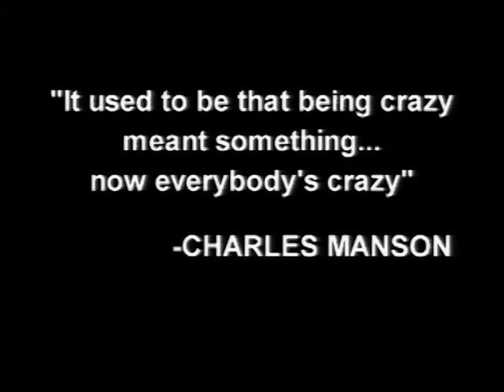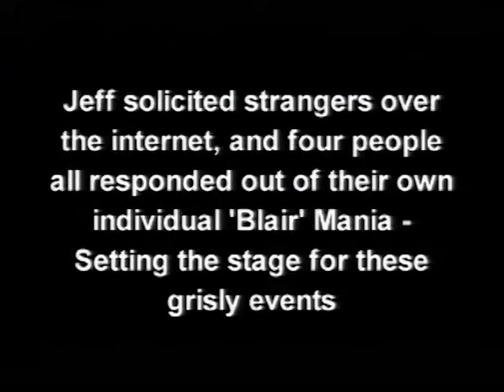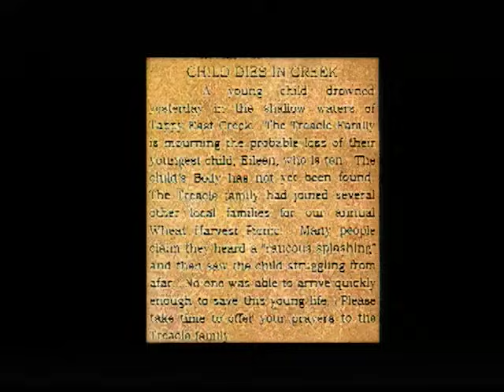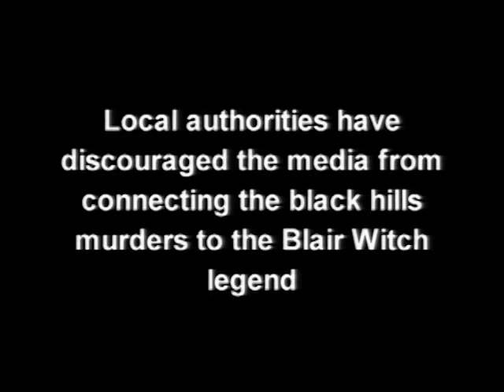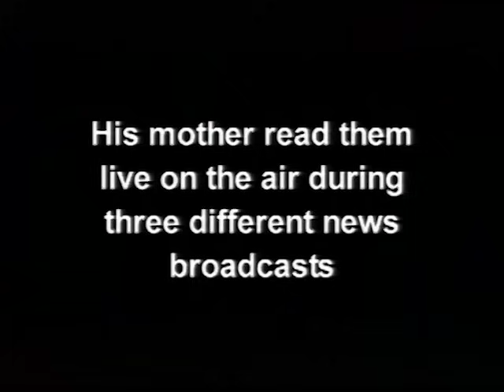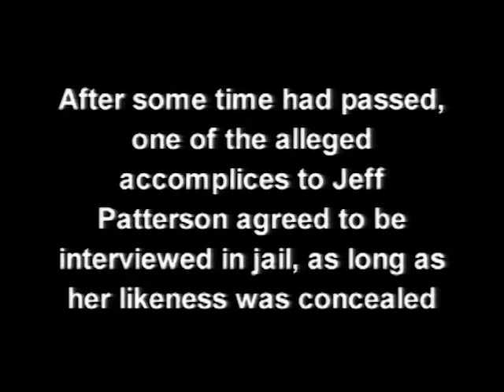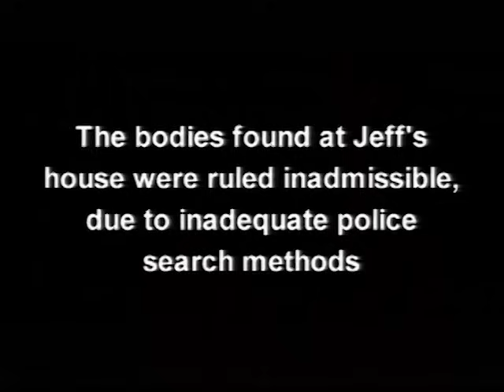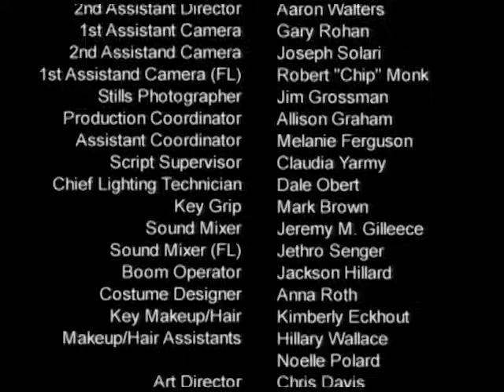Shadow of the Blair Witch (2000)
TV special about the Blair Witch from the year 2000.